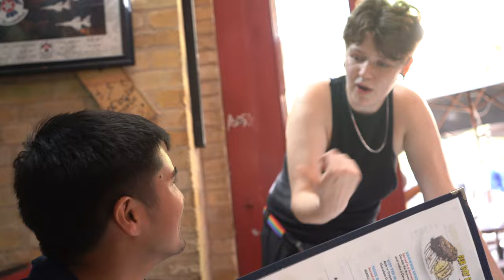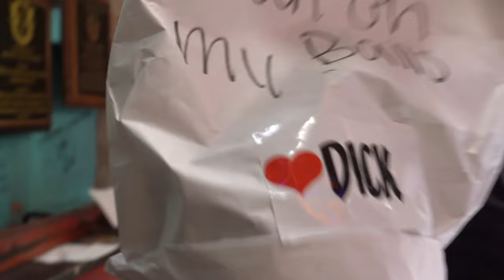VLOG 50: Eating At The Rudest Restaurant In America! (Must Watch Experience!)